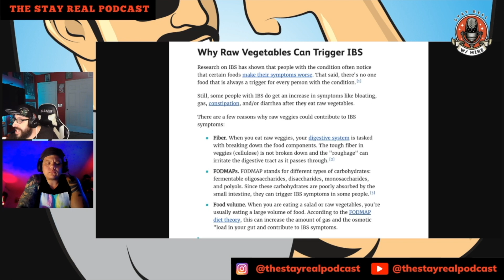IBS and Veggies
Do you have IBS?  Do you like veegies?  Well if you do and sometimes have issues with them check this out.  Some Veggies might actually be causing you symptoms!

Clip from this week's new episode dropping Wednesday.  Check it out @TheStayRealPodcast!